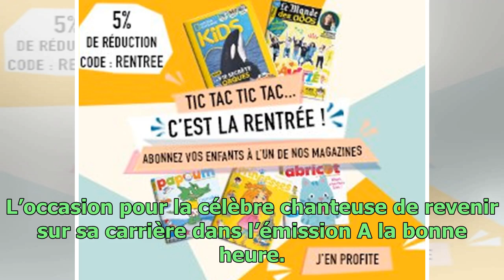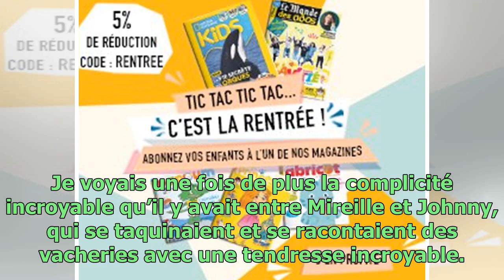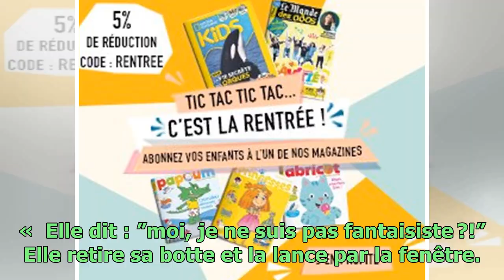Mireille Mathieu : comment elle a frôlé le drame à cause de Johnny Hallyday